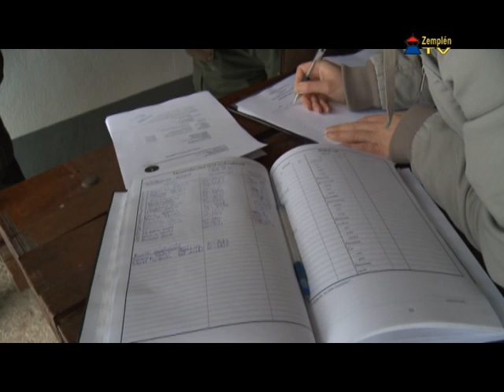Terelővadászatot szervezett a Zempléni Hubertus Vadásztársaság